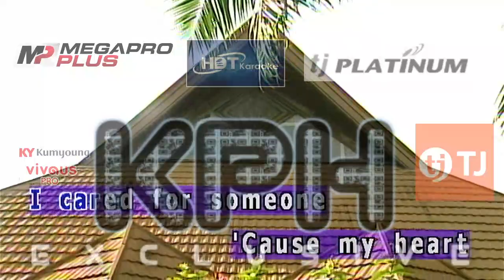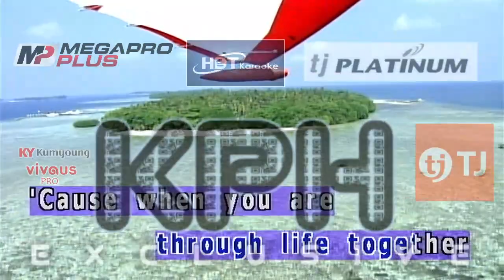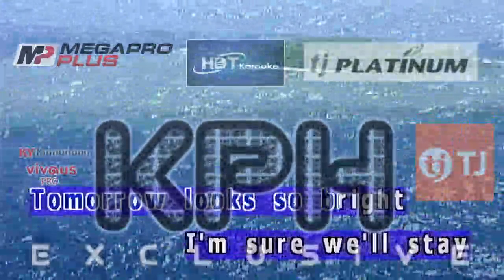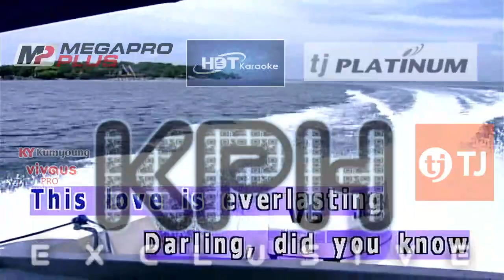(05142) The Company - Everlasting Love (karaoke)